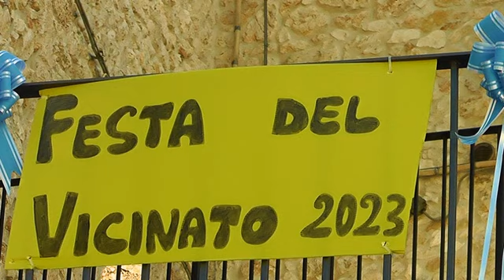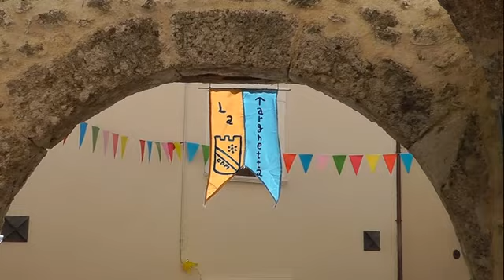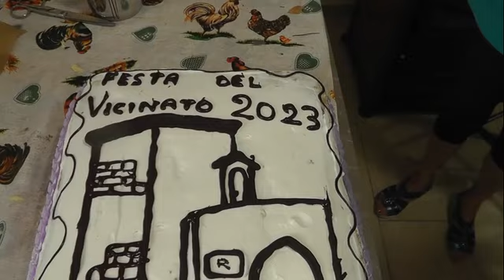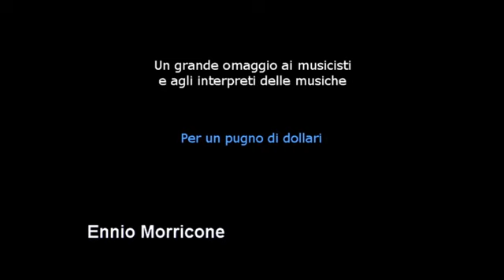CONTEST "IL VICINATO PIÙ BELLO 2023" - La Targhetta - Castel del Monte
Nel Rione "La Targhetta" a Castel del Monte abbiamo organizzato una riunione conviviale con le persone del "vicinato", allargato a Largo Umberto I e a Piazzetta San Rocco.